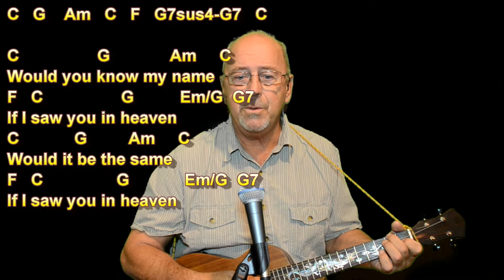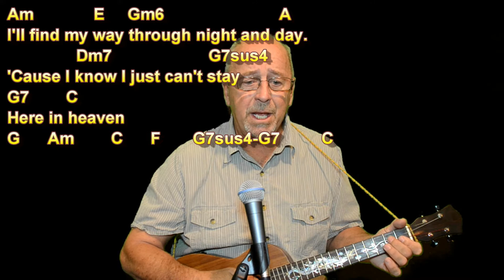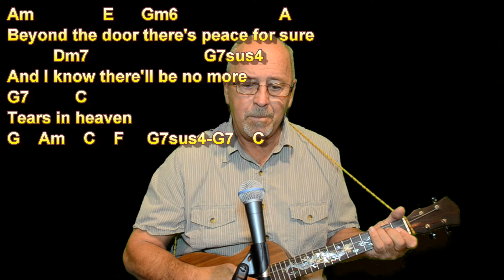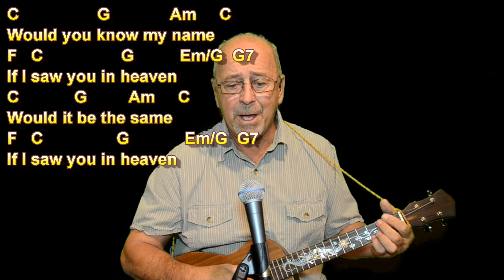Tears In Heaven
Song by Eric Clapton and Will Jennings.  The song was written about the pain and loss Clapton felt following the death of his four-year-old son, Conor.
Dedicated to my son, Tim, who we lost in 2006.